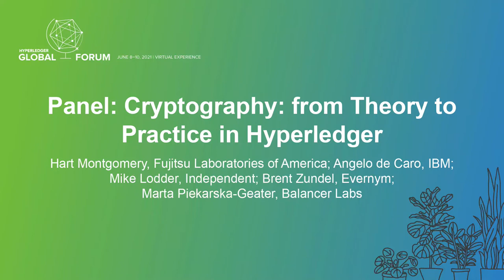Panel: Cryptography: from Theory to Practice in Hyperledger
Panel: Cryptography: from Theory to Practice in Hyperledger - Hart Montgomery, Fujitsu Laboratories of America; Angelo de Caro, IBM; Mike Lodder, Independent; Brent Zundel, Evernym; Marta Piekarska-Geater, Balancer Labs

What's going on in the world of cryptography in Hyperledger? What tools do we have? How do we use them? What problems are we trying to solve? We have gathered 5 panelists across all different areas of cryptography--from theoreticians to practical implementers--to help try to answer these questions in an interactive discussion. We will summarize the state of cryptography in Hyperledger and then break out into smaller groups to discuss various different topics, including (but not limited to) zero knowledge proofs, Fabric cryptography tools, cryptographic interfaces and tips for using them, post-quantum cryptography, and using cryptography for verifiable credentials. Participants will be free to jump around different groups in order to ensure that all of their questions, comments, and requests for Hyperledger cryptography are answered.